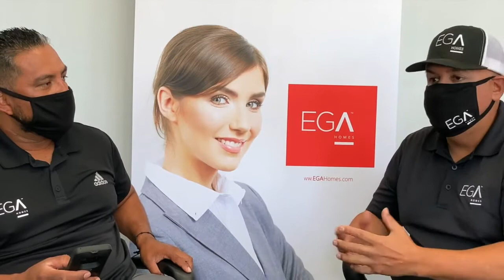Interview With Ruben Hernandez Part 1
Senior agent, Jorge Sanchez interviews Ruben Hernandez. Part 1 of 3